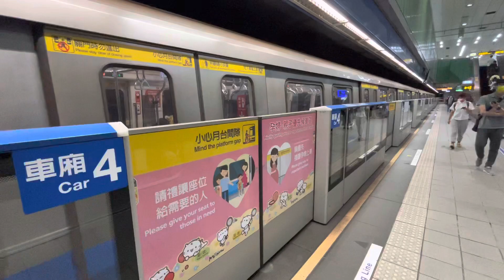[VVVF音]台北捷運321型離站(永春)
台北捷運板南線321型離站(永春),攝於2022年11月14日,來記錄321型的 GTO-VVVF音~